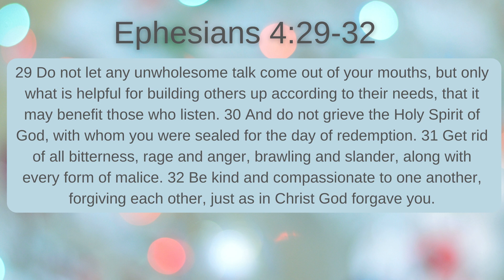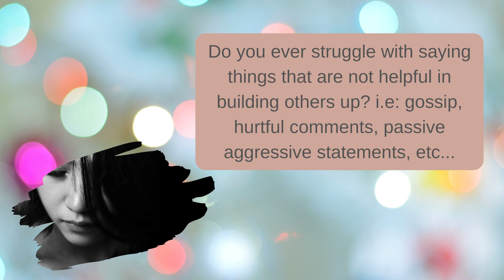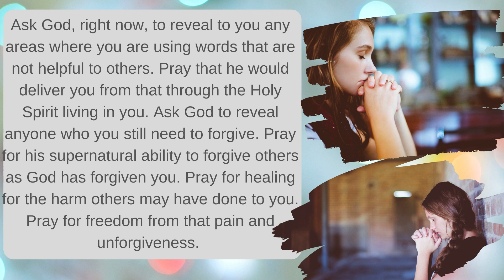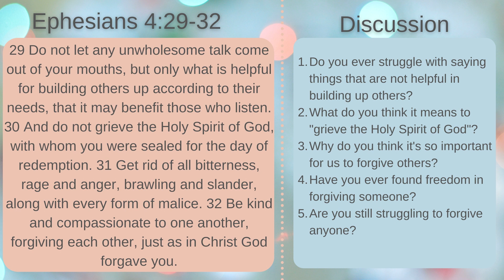Ephesians 4: 29-32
Discussion questions for these verses for the Women's Wellness small group.